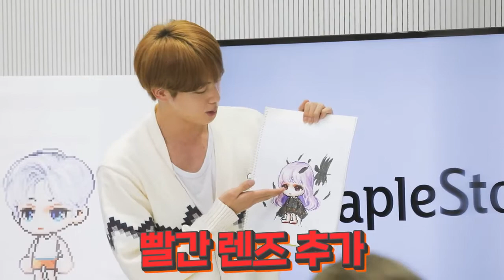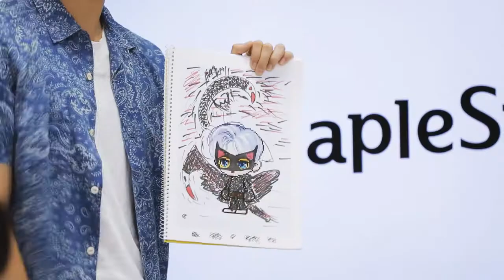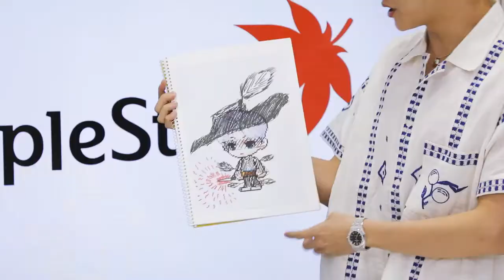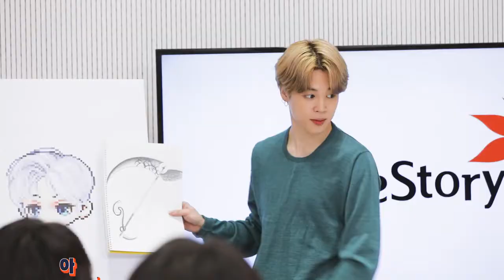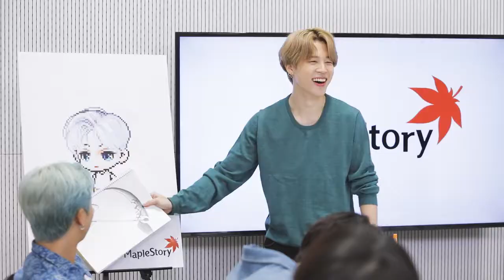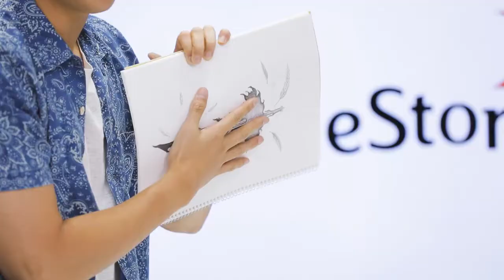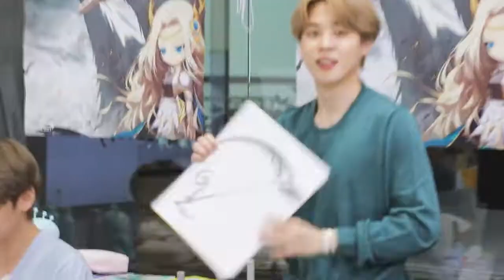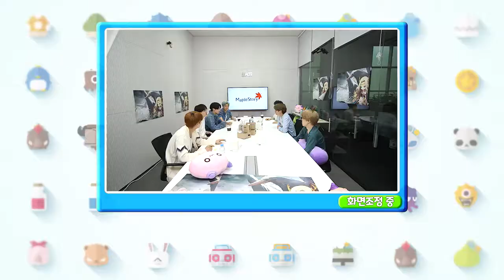[INDO SUB] 📺Ep.03 - MapleStory X BTS • Visual Amazement Alert • A True Masterpiece!